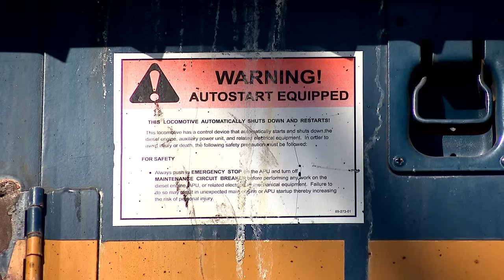'It was getting to me:' Train left idling for days near South Portland homes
For days, a train has been driving a South Portland woman up the wall.

She's lived by the tracks for decades, but that's not the problem. Her issue has been a train sitting there idling, she says, for more than 48 hours.